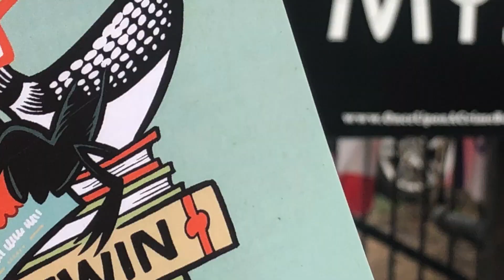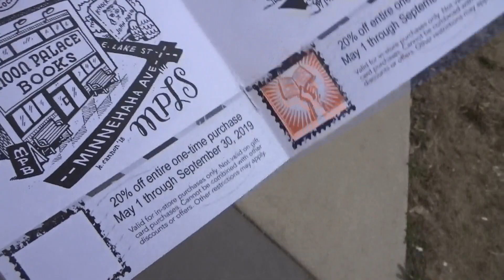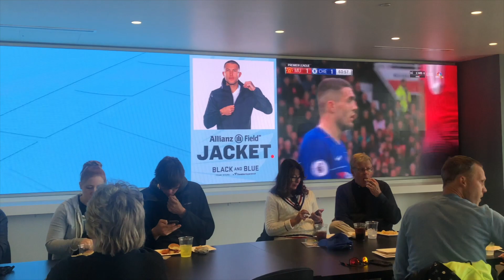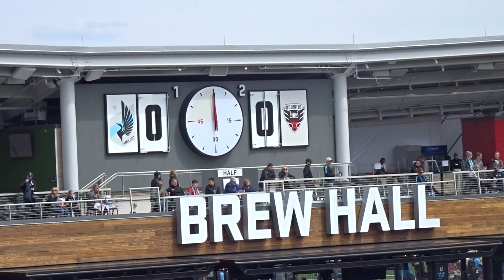BRAND NEW LOOK AT ALLIANZ FIELD: DC United at Minnesota United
I traveled to see DC United play for the first time at Allianz Field, the newest soccer-specific stadium in MLS located in St. Paul, Minnesota.